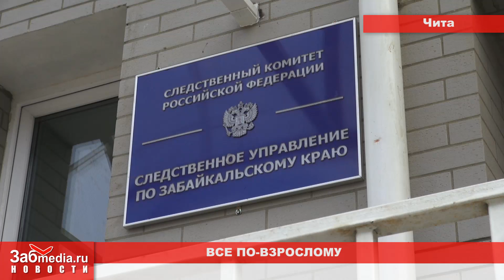Школьники устроили эротическую вечеринку (27 05 2013)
Школьники устроили эротическую вечеринку
Асфальт обрушился в центре Читы
Чита отметила 360-летие